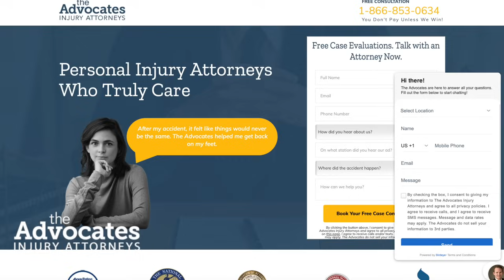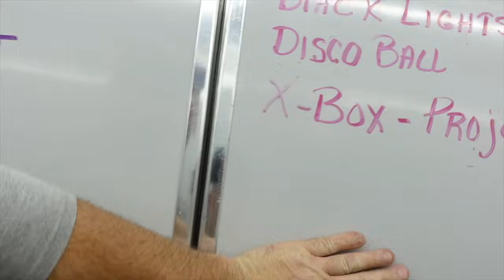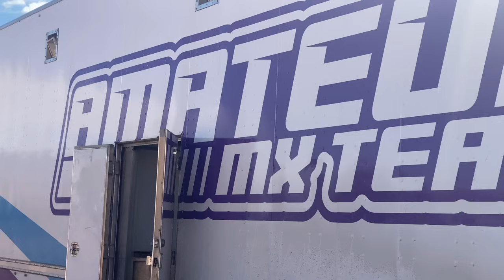Going To National Motocross Races Just Got Easier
Use this link for a FREE CONSULTATION from The Advocates Injury Attorneys today

Contact Josh about having your bike brought to National Races @havokeachday

Support Us: Lillian has a goal to make it to Loretta Lynn's.  She is now 15 and 2022 is the last year that she can Race in the Girls' Class.  Thank you!

Facebook: Total Epicness (Skits) and Vlog Epicness (Shorter Vlog Clips)